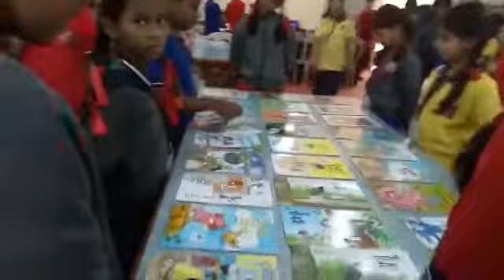KV BINA LIBRARY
Video from SHIVA NAND MISHRA